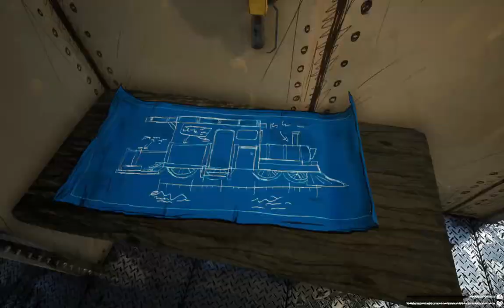Choo Choo Charles full game play walkthrough Epi 2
Witness the most unusual choo choo ride you'll ever see – Charles EP02! This train journey takes you on a crazy ride through the Australian outback, and it's not for the faint of heart!

Charles EP02 is a unique train journey that takes you on a wild ride through the Australian outback. You'll see some of the most interesting and unusual landmarks on this trip, and it's not for the faint of heart! If you're looking for a unique travel experience, then check out Charles EP02!